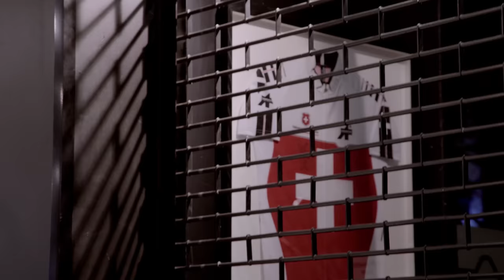Caught on Camera: Elf Unleashed | Matt Stephens and the Sigma Sports Christmas Window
What happens when you leave Matt Stephens, aka the Sigma Sports mannequin, in our Hampton Wick store overnight? You won't believe what our CCTV cameras captured. Sit back and enjoy as Matt takes it upon hims-elf to decorate our Christmas window display.

The cast, in order of appearance:

Mannequin: Matt Stephens
Elf: Matt Stephens
Santa: Matt Stephens

- The Road Cycling and Triathlon Experts
Sigma Sports has come a long way from its humble beginnings back in 1992. Initially the dream of two inspired individuals, it has evolved into one of the most respected names in road and triathlon retail. Our flagship store at 37-43 High Street, Hampton Wick is the culmination of a lot of hard work and the pursuit of a vision of what a bike shop should really be. From the outset the goal was to provide a specialist store that offers a great range of products aimed squarely at the triathlete and road rider.